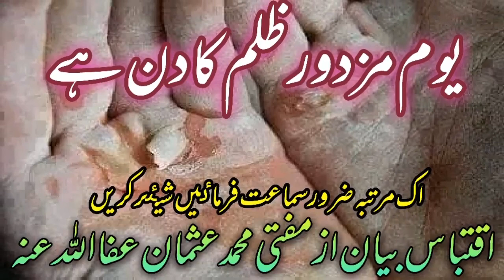یوم مزدور یوم ظلم ہے مت مناٶیہ ڈراماں بازیاں بندکرو#یوم مزدورpakistan#work#daytradin